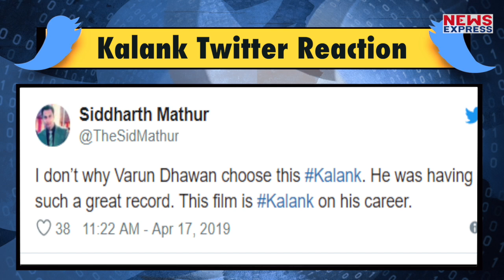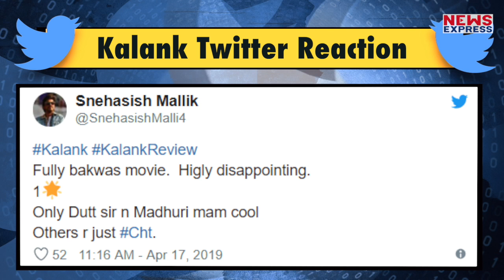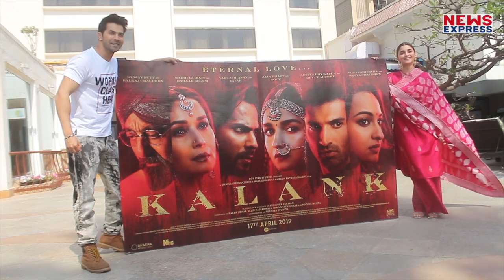Kalank के Release होती ही Film की उड़ी धज्जियां, जमकर हुई Varun- Alia की बेइज्जती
करण जौहर की मल्टीस्टारर फिल्म कलंक आज थियेटर्स पर रिलीज हो चुकी है...फिल्म को लेकर काफी दिनों दर्शकों के बीच में क्रेज देखने को मिल रहा था...लेकिन लगता है की आलिया और वरूण की ये फिल्म लोगों की उम्मीदों पर खरी नहीं उतरी है...शायद यही वजह है कि, सोशल मीडिया पर फैंस फिल्म को जमकर गालियां दे रहे हैं. चलिए दिखाते हैं आपको ऐसे ही कुछ Tweets.